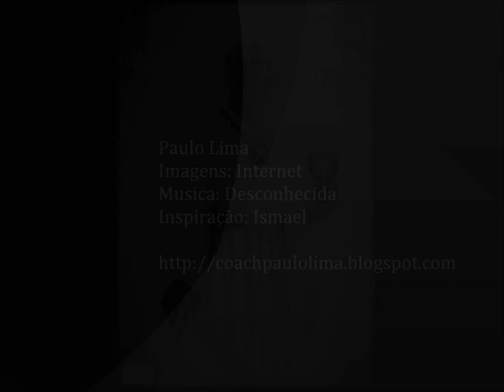Oração do bom ânimo - Ismael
Oração para se liberar das amarras do desânimo intuída por Ismael.